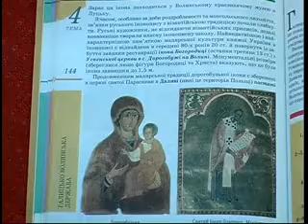КЛИМЧУК Пам'ятки культури